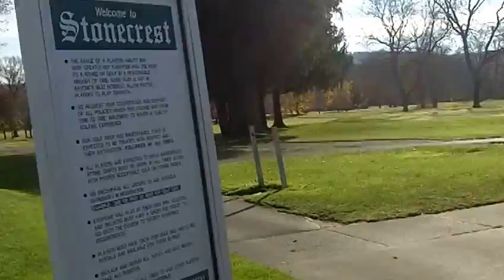11 08 14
Saturday Winter Golf